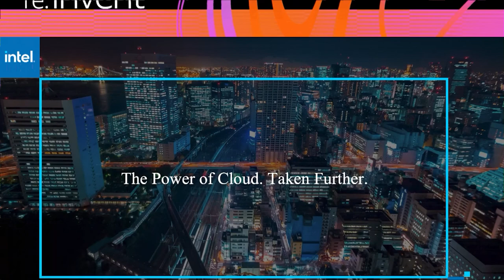Big Ideas with Alan Cohen | AWS re:Invent 2020 Public Sector Day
Alan Cohen, Partner at DCVC sits down with John Furrier to discuss Big Ideas from the show as part of theCUBE's coverage of AWS re:Invent 2020 Public Sector Day.

Venture capital investor DCVC nurtures big ideas while riding wave of technological change

Because venture capitalists are often early-stage investors in companies that occupy the leading edge of technology change, they are positioned to see new trends develop before the rest of the world.

This can mean changes not just in the products and services being built for the future, but an entire paradigm shift in the technology ecosystem as a whole. It involves the power of “big ideas,” a recognition that technology can enable new approaches to solve the hard problems of society.

“We’re starting to see a shift,” said Alan Cohen (pictured), partner at DCVC Management Co. LLC. “We built networks and data warehouses and server farms and created software with it; we took atoms and turned them into bits. Now we’re seeing things move in the other direction, where we take bits — software, AI, massive amounts of compute power from companies like AWS — and create better atoms.”

Cohen spoke with John Furrier, host of theCUBE, SiliconANGLE Media’s livestreaming studio, during AWS re:Invent. They discussed the impact of technology on science and health, startup companies that are seeking to transform agriculture and space, and the ability to solve hard problems with venture investment. (* Disclosure below.)

Accelerated response
A byproduct of the transformation described by Cohen can be found in the fields of medicine and vaccines. As the global pandemic has accelerated the need for a vaccine, pharmaceutical companies have relied more heavily on the application of software and computing power to develop a safe solution in record time.

“The worst public health crisis in our lifetime is being addressed because of the ability of people to apply technology and accelerate the ability to create vaccines,” Cohen said. “We’re going to lose a lot of people because of this virus, but we’re also going to be able to reduce a lot of pain for people, and potentially death, because of the ability for people to accelerate these capabilities to react.”

The impact of technology’s ability to accelerate change through science can be seen through some of the companies in which DCVC has chosen to invest. One firm, Pivot Bio Inc., is seeking to transform the multi-billion-dollar fertilizer industry by providing computationally generated biological replacements.

“They’ve created a series of microbes that do a process called nitrogen fixation,” Cohen explained. “It attaches nitrogen to the roots of corn, sorghum and wheat so you don’t have to use chemical fertilizer. Those microbes were all created through an enormous amount of machine learning. If we didn’t have the computing capabilities that we have today, we clearly wouldn’t have been able to do that.”

Printed rocket parts
Another of DCVC’s startup companies is Rocket Lab Inc., which has successfully launched multiple satellites into orbit using technologies with rapid, low-cost payload deployment.

“Peter Beck, the founder of that company, has a dream to launch a rocket once a year, once a month, once a week, and eventually once a day,” Cohen said. “They print their rocket engines with a 3D metal printer. He’s effectively creating a huge upswing in the ability of people to commercialize space.”

The investments by Cohen’s firm are unlikely to all pay off, because that’s just not how the venture world works. But if enough manage to foster viable businesses, some of the world’s most difficult problems could be solved.

“You can go after really hard problems with a venture scale level of investment,” Cohen said. “These companies don’t happen in two or three or five years; they take sometimes seven, 10 or 15 years. It’s life work for people.”